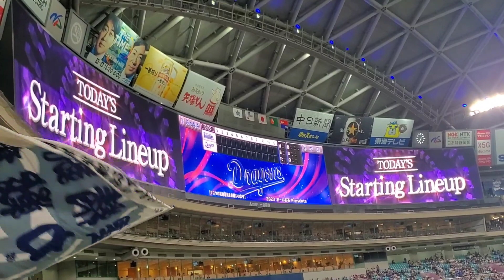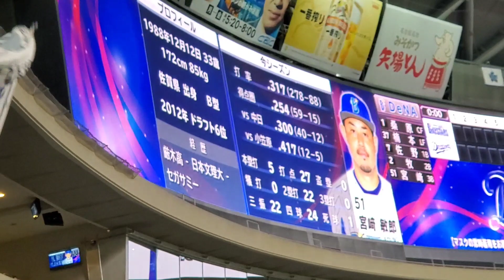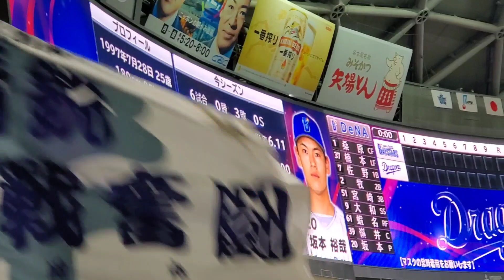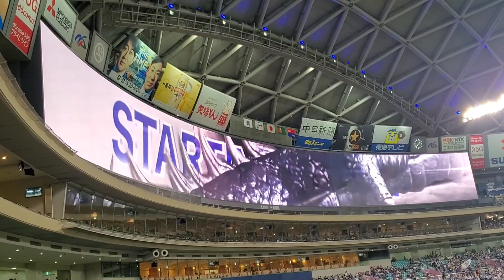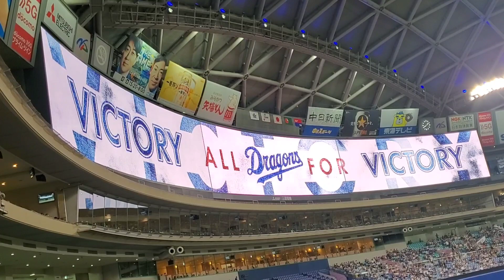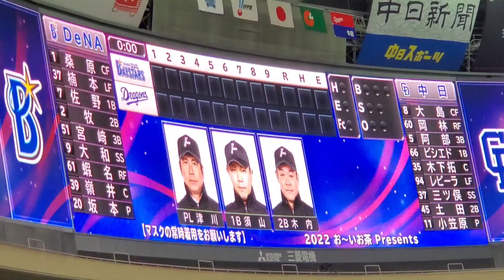20220806 ﾅｺﾞﾄﾞ決戦！両ﾁｰﾑのスタメン発表【中日ドラゴンズvs横浜DeNAベイスターズ】･審判 @ﾊﾞﾝﾃﾘﾝﾄﾞｰﾑ ﾅｺﾞﾔ･外野ﾋﾞｼﾞﾀｰ ﾅｺﾞﾔﾄﾞｰﾑ